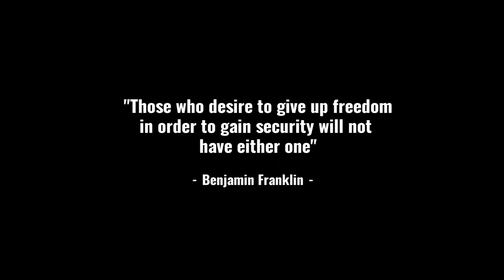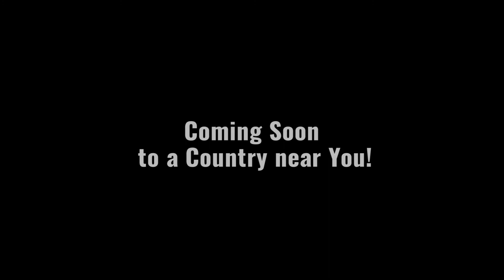The police State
"Truth is stranger than fiction" and most things we thought were only possible in movies, have become part of our daily life reality. The c-plandemic has accelerated the Agenda of the NWO or the "great reset"; a systematic take down of countries and nation states. With the purpose of reshaping the world in a Technocrat/Transhuman dystopia.  Will humans become obsolete and replaced by AI and robots? Will there be any freedom left in a Police State that enforces the rule of the mob? The world is at  a crossroads and the fate of humanity will be decided in the coming years.